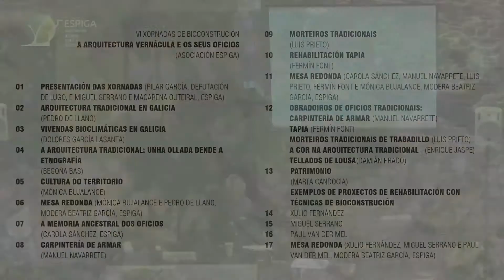VI Xornadas. Extracto - 06. MESA REDONDA. ARQUITECTURA VERNÁCULA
ARQUITECTURA VERNÁCULA. INTRODUCCIÓN
Mesa redonda de reflexión e debate cos ponentes da primeira xornada, venres.

Gravado e editado por EiRA.Gal